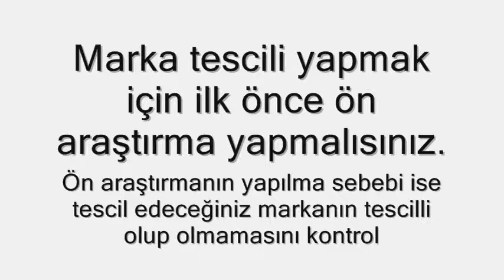Marka Tescili Nasıl Yapılır?